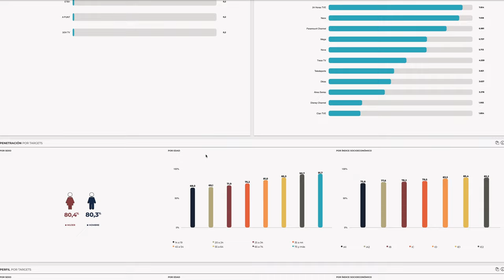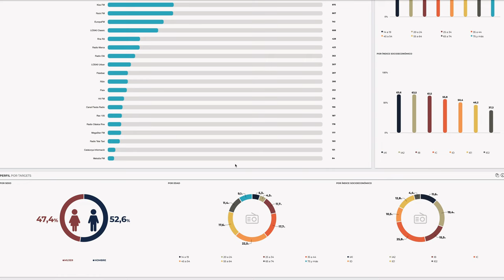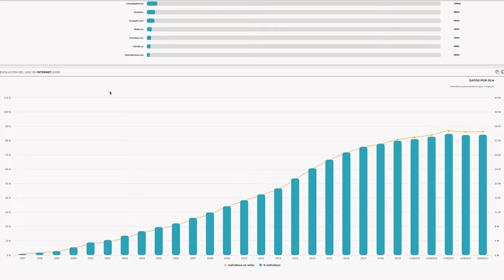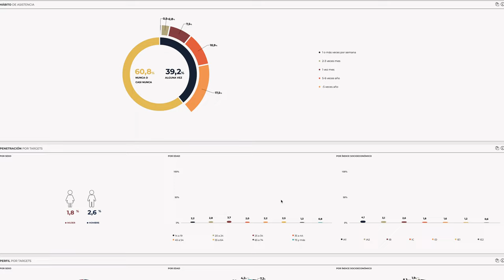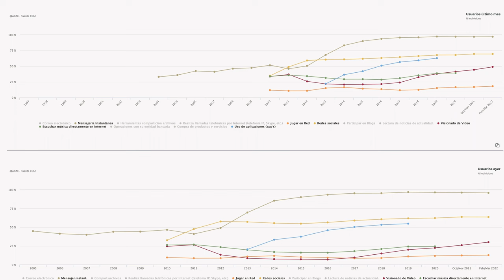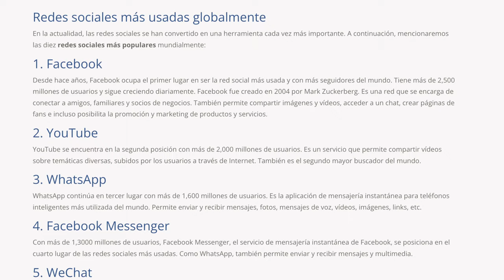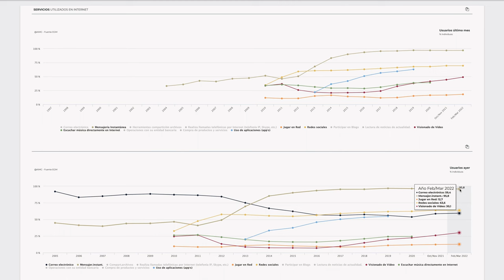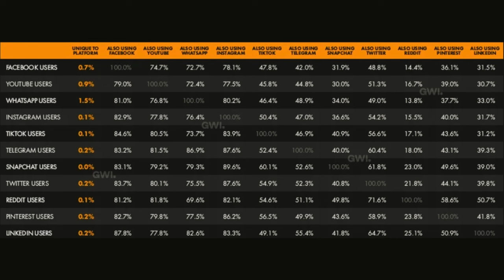EGM 2022: La evolución de la audiencia en publicidad I Aporta o Aparta 05x02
Con los datos de la primera oleada del año del EGM abrimos el debate: cómo ha cambiado a lo largo de los años el acceso a la información y cómo afecta esta evolución al consumo de publicidad.